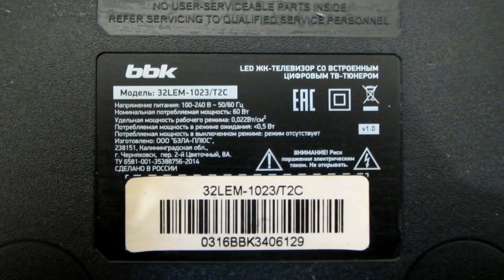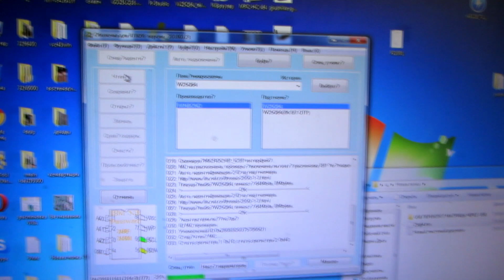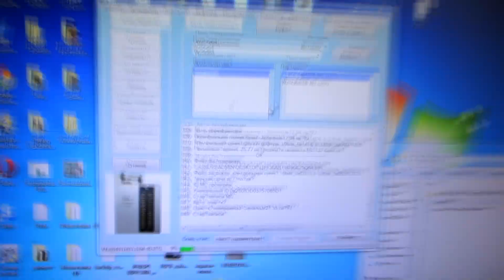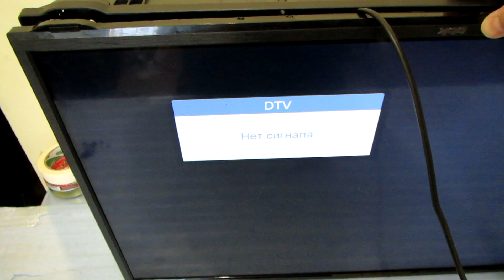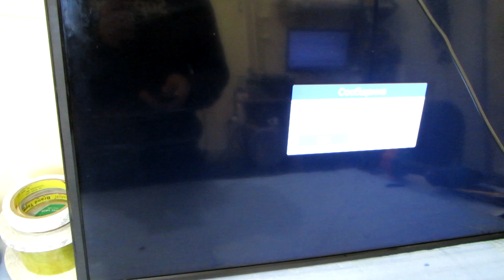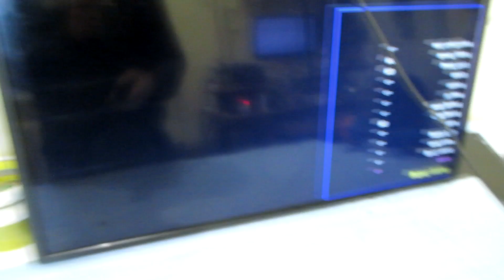Прошивка BBK 32LEM-1023/T2C. Циклическая перезагрузка. Зависает.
Телевизор изначально иногда плохо реагировал на пульт, зависал. Помогало выключение телевизора из розетки. Через месяц ТВ совсем перестал включатся, загорается надпись BBK и выключается и снова надпись. Помогла прошивка телевизора + переворот экрана через сервисное меню. Прошивку можно скачать у нас.

Сотрудничаем с мастерскими, пишите нам будет с вами работать по другим ценникам.